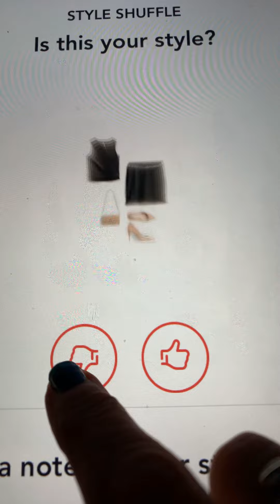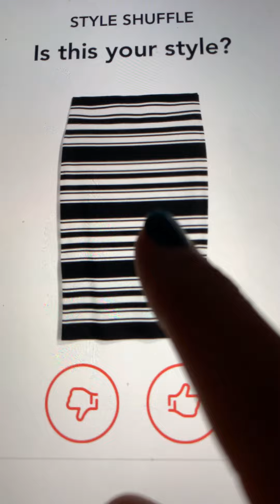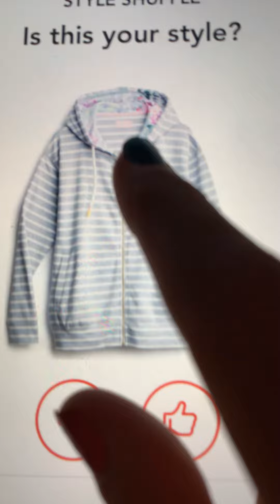StitchFix Style Quiz 11/2:20